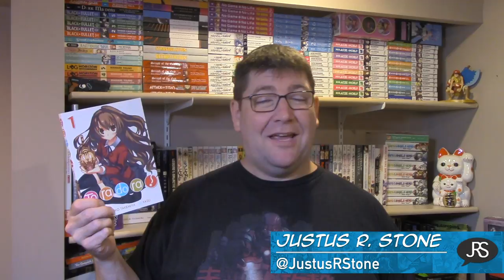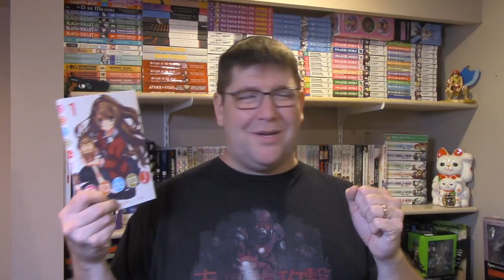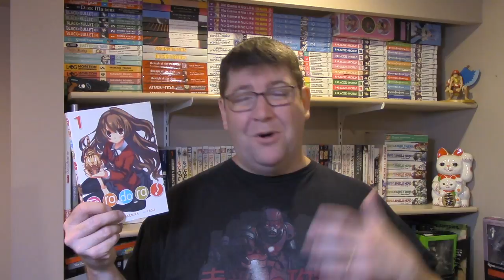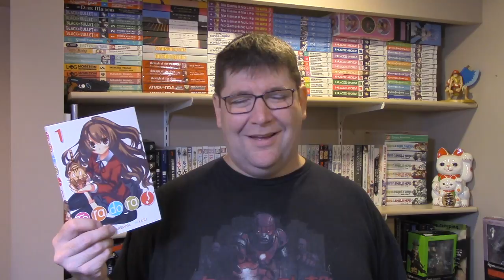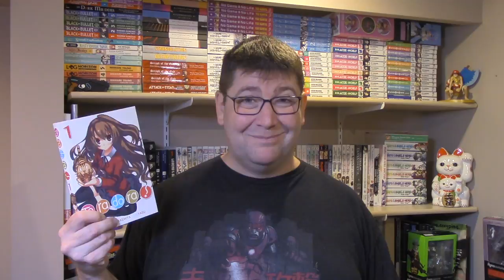Toradora Volume 1 Light Novel Review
Review of the light novel Toradora Volume 1 by Yuyuko Takemiya

TITLE: Toradora
AKA: とらドラ!
AUTHOR: Yuyuko Takemiya
ILLUSTRATOR: Yasu
PUBLISHER (English): Seven Seas
RELEASE DATE (English): May 8, 2018
PURCHASE (Amazon.com)

PUBLISHER (Japan): Dengeki Bunko
RELEASE DATE (Japan): March 10, 2006
VOLUMES RELEASED (Japan to Date): 10 (Complete)
ANIME SERIES: 25 episodes + 1 OVA (covers all 10 volumes, but had a different ending & skipped material)

Mailing Address:
L4N 5Z2